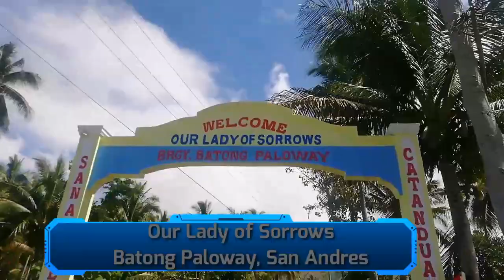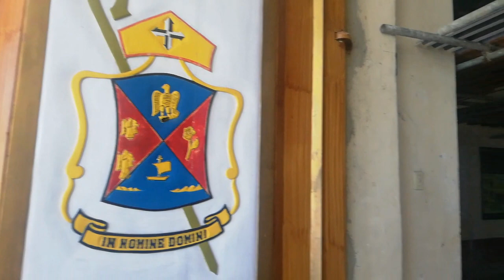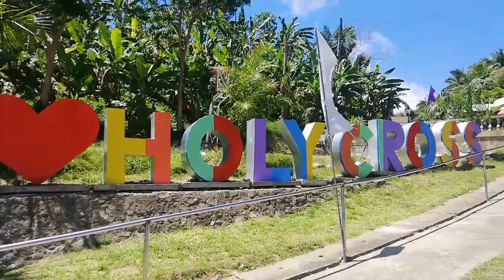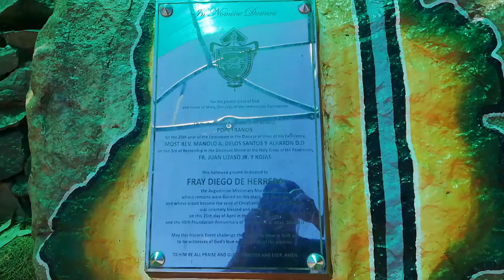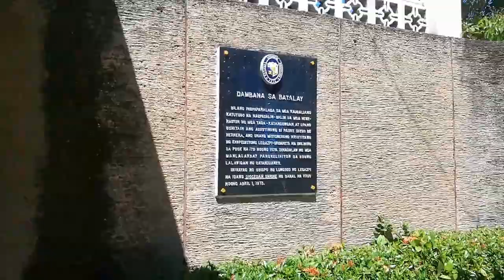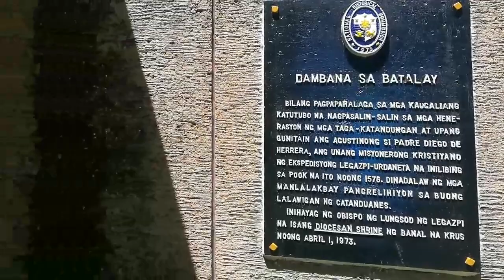VISITA IGLESIA | HOLY WEEK 2019 at Catanduanes | VLOG #21